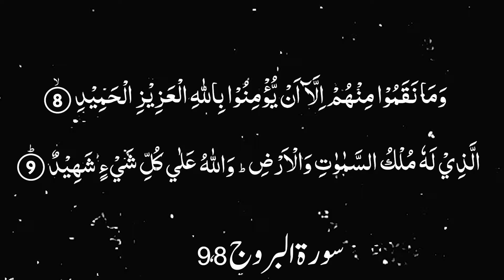Karwan e Quran Lecture No 1026 Surah Burooj Ayat No 8,9